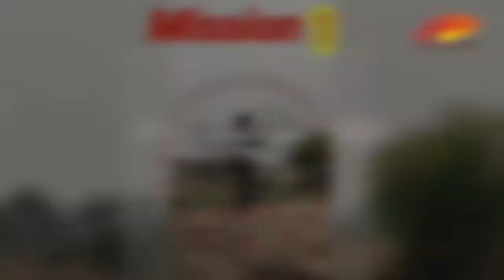အပျော်တမ်းဒရုန်းကစားတဲ့လူငယ်တွေက စစ်ဆင်ရေးဒရုန်းတွေ အသုံးပြုပြီး စစ်အာဏာရှင်ကို တွန်းလှန်နေ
အာဏာ မသိမ်းခင်က အပျော်တမ်းဒရုန်းကစားတဲ့လူငယ်တွေက စစ်ဆင်ရေးဒရုန်းတွေ အသုံးပြုပြီး စစ်အာဏာရှင်ကို တွန်းလှန်နေတဲ့ Super Fighter PDF Drone အဖွဲ့

စစ်ကိုင်း၊ ဇွန် ၁၆

စစ်ကိုင်းတိုင်းထဲမှာ အပျော်တမ်းဒရုန်းကစားတဲ့လူငယ်တွေက အာဏာသိမ်းပြီးနောက်ပိုင်းမှာ fixed wing နည်းပညာအသုံးပြု ဒရုန်းတွေကို တည်ဆောက်ပြီး အာဏာသိမ်းစစ်တပ်ကို တိုက်ခိုက်လာသည့် Super Fighter Drone တပ်ဖွဲ့အနေဖြင့် တစ်နှစ်ခွဲကျော် ကာလ ကြာမြင့်ခဲ့ပြီဖြစ်သည်။

Super Fighter PDF Drone တပ်ဖွဲ့အနေဖြင့် စစ်ကောင်စီတပ်၏ ထိုးစစ်များ နှင့် အထိုင်စခန်းများကို တိုက်ခိုက်ရာတွင် ဒရုန်းနည်းပညာ အသုံးပြုခြင်းက ထိရောက်သည့်ဗျူဟာများ ဖြစ်နေပြီး ဒရုန်းများ ဝယ်ယူပါက သိန်းငါးဆယ်အထက်ဝန်းကျင်ရှိနေတာကြောင့် ဒရုန်းနည်းပညာများကို လေ့လာပြီး ကိုယ်တိုင်ထုတ်လုပ်ရန် ကြိုးစားနေကြတာ ဖြစ်သည်။

Super Fighter Drone တပ်ဖွဲ့သည် အမျိုးသားညီညွတ်ရေးအစိုးရလက်အောက်ခံ ဒရုန်းတပ်ခွဲအဖြစ် ဆောင်ရွက်နိုင်ရန် စာရင်းတင်သွင်းထားပြီး  စစ်ကောင်စီကို တွန်းလှန်သည့်တစ်နှစ်ခွဲကာလအတွင်း DJI ဒရုန်းကိုးစင်းအထိ ပျက်စီးခဲ့ကာ ကျပ်သိန်းရှစ်ရာနီးပါး ဆုံးရှုံးခဲ့ရပြီး စစ်ကောင်စီစစ်ကြောင်းတွေကို လေကြောင်းက အားသာချက် ယူပြီး တိုက်ခိုက်နိုင်ရန် fixed wings နည်းပညာ ဒရုန်းကို ဆက်လက်ထုတ်လုပ်နိုင်ရန် ဆောင်ရွက်နေပြီး ပြည်သူများအနေဖြင့် ဝိုင်းဝန်းကူညီလှူဒါန်းပေးကြဖို့ကို တိုက်တွန်းနှိုးဆော်ထားသည်။

Super Fighter Drone တပ်ဖွဲ့က Salingyi Special Task Force - SSTF၊ Myaing Special PDF  ၊  ဓားမဆိုင်းတပ်မတော်၊ ရေစကြိုပကဖတို့နှင့် ချိတ်ဆက်ပြီး စစ်ကောင်စီစစ်စခန်းများ၊ စစ်ကြောင်းများကို တိုက်ခိုက်ချေမှုန်းခြင်းအပြင် ပြည်သူလူထုများအတွက် စစ်ဘေးရှောင်နိုင်ရန် ကင်းထောက်ပေးခြင်းများကို ဆောင်ရွက်ပေးနေသည့်အဖွဲ့အစည်းတစ်ခု ဖြစ်သည်။

လက်ရှိအချိန်တွင် Super Fighter Drone တပ်ဖွဲ့က အမျိုးသားညီညွတ်ရေးအစိုးရလက်အောက်ခံ ဒရုန်းတပ်ဖွဲ့အနေဖြင့် ဆောင်ရွက်နိုင်ရန် စာရင်းသွင်းထားသည့်အပြင် ဒေသတွင်းမဟာမိတ်တပ်များထံသို့ Fixed wings နည်းပညာကို မျှဝေလျက်ရှိသည်။

Super Fighter Drone တပ်ဖွဲ့က လေကြောင်းစစ်ဆင်ရေးဆောင်ရွက်လာသည့်တစ်နှစ်ခွဲကာလအတွင်း DJI ဒရုန်းကိုးစင်းအထိ ပျက်စီးခဲ့ကာ ကျပ်သိန်းရှစ်ရာနီးပါး ဆုံးရှုံးခဲ့ရကြောင်း သိရသည်။